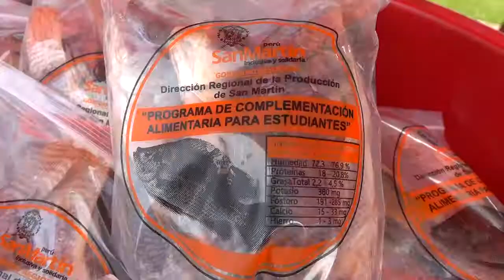GOBERNADOR REGIONAL VÍCTOR NORIEGA REÁTEGUI, ENTREGA RACIONES DE PESCADO EN COLEGIOS DE SAN MARTÍN